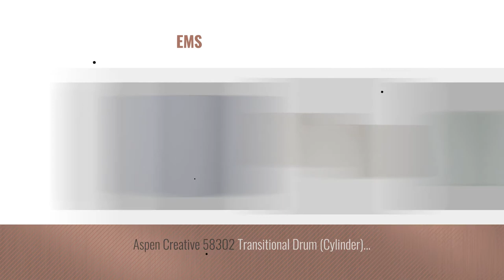Top 10 White Drum Lamp Shades [2018 ]: Off White Fabric Set of 2 Drum Shades 13x14x10 (Spider)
Black Friday / Cyber Monday Off White Fabric Set of 2 Drum Shades 13x14x10 (Spider) by Brentwood

Black Friday / Cyber Monday Set of 2 White Linen Drum Lamp Shade 10x12x8 (Spider) by Brentwood

Black Friday / Cyber Monday White Hardback Drum Lamp Shade 16x16x12 (Spider) by Brentwood

Black Friday / Cyber Monday White Cotton Drum Cylinder Shade 8x8x11 (Spider) by Brentwood

Black Friday / Cyber Monday Off White Fabric Drum Shade 15x16x11 (Spider) by Brentwood

Black Friday / Cyber Monday Off-White with Silver Circles Drum Shade 15x16x11 (Spider) by Springcrest

Black Friday / Cyber Monday Set of 2 Off White Fabric Drum Shades 15x16x11 (Spider) by Brentwood